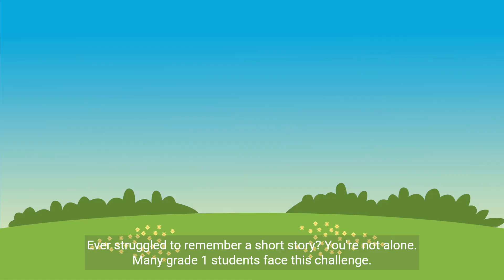Mastering Mind Maps Boost Reading Comprehension for Grade 1